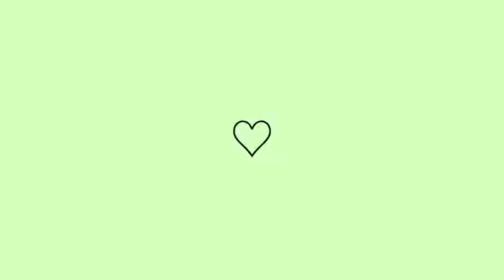COMO PARAR DE ROER AS UNHAS!!😗💅🏻 ~unhas grandes e fortes~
oiii, como cês tão?? Me perdoem o sumiço.. mass no vídeo de hj eu trouxe um vídeo muito pedido por vcs q é dando dicas de como parar de roer as unhas!! Eu espero muuuuito q vcs gostem do vídeo(: qualquer dúvida q vcs tenham pode deixar nos comentários ou me mandar uma mensagem lá no Instagram!! N se esqueça de avaliar o vídeo com gostei comentem o q acharem e compartilhem muuuuito!! (;
☆Vídeos novos todo domingo e toda quinta às 14:00☆